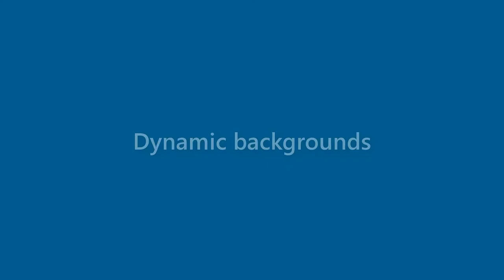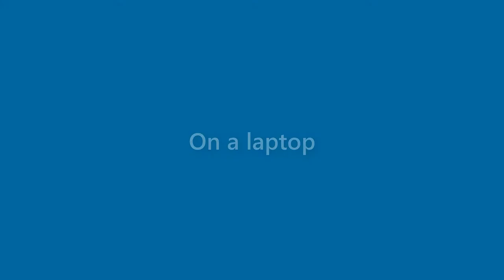Robert Barker - appearance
Name Look - Robert Barker - appearance. In this video we present "Robert Barker" name look and feel in various scenarios.
How does "Robert Barker" look as a personal letterhead?
How does "Robert Barker" look on a business card?
How does "Robert Barker" look on a computer/laptop screen?
How does "Robert Barker" look with different background colors?
How does "Robert Barker" look with various fonts?